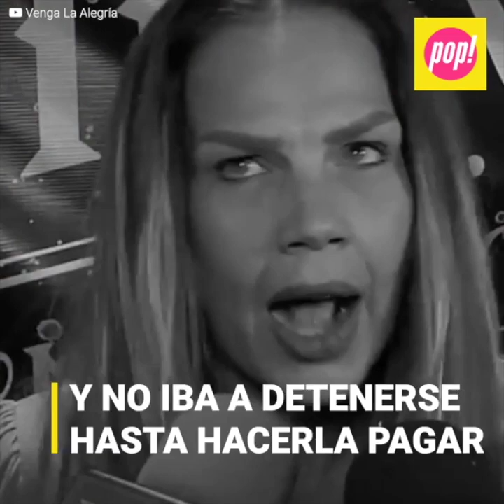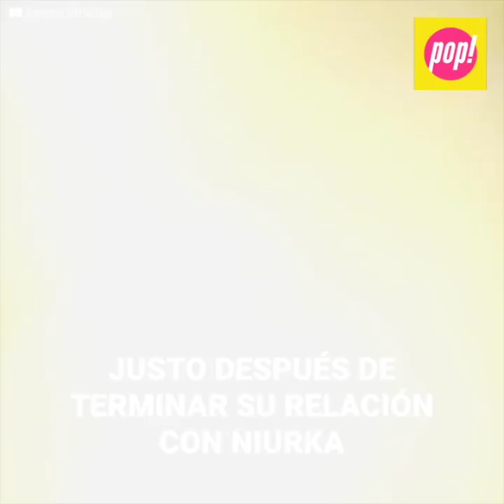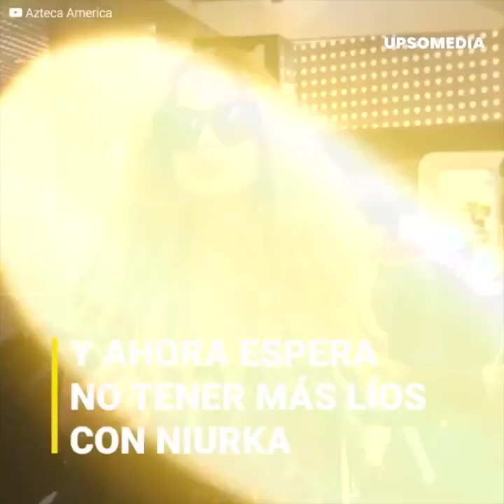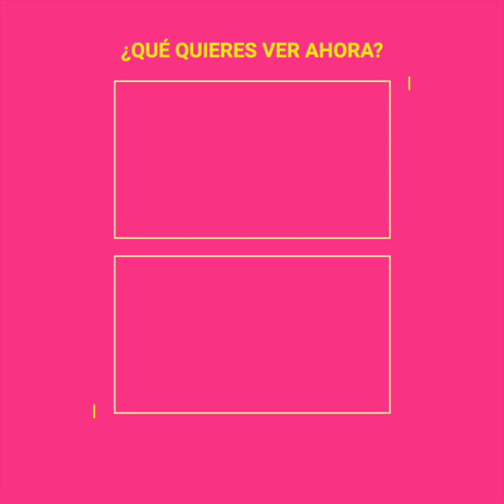La vez que Juan Osorio engañó a Emireth Rivera con Niurka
Juan Osorio decía amar a Emireth Rivera, incluso la llevó hasta el altar, pero su farsa quedaría al descubierto cuando Niurka abrió la boca y reveló las noches de pasión que pasaban a sus espaldas.